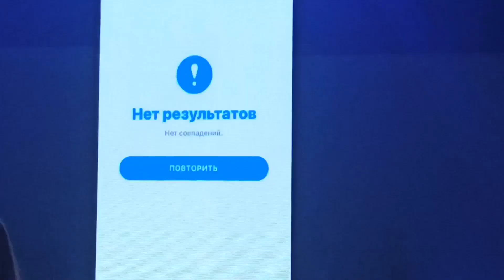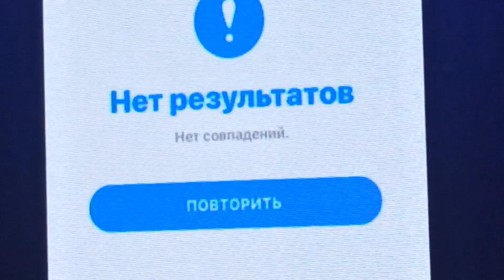На презентации нового строительного проекта ЖК GLORAX PREMIUM ЧЕРНИГОВСКАЯ